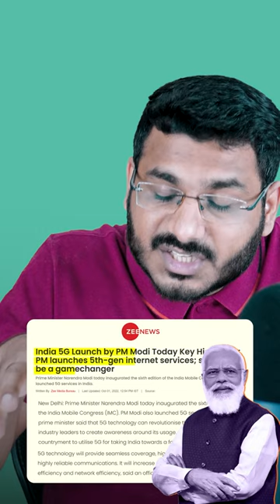5G Speed Testing Results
this is a youtube shorts video on telecom operators testing their 5G speeds in different cities of India.
this is a comparison of reliance jio vs bharti airtel telecom operator.